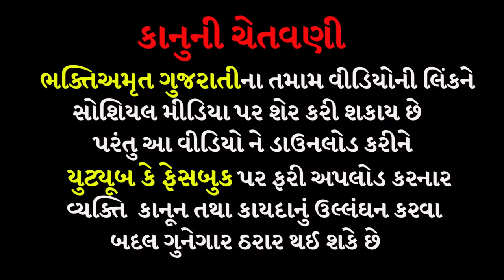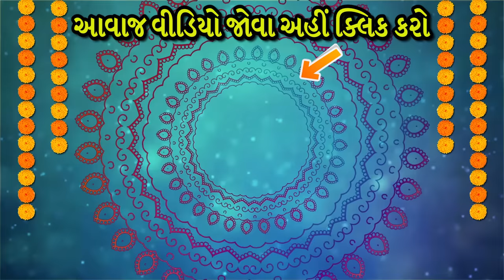કેવી રીતે દારૂ છોડાવેછે | સુરાપુરાધામ ભોળાદ🚩| surapura dada bholad | Danbha bapu bholad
મિત્રો આજના આ વીડિયો માં આપડે જોઈશું દાદા બાપુએ પહેલીવાર જાહેરમાં દારૂ છોડાવે છે  જો એક પણ વાક્ય જો જીવન માં ઉતારશો  તો જીવનમાં ક્યારેય દુઃખ નહિ આવે. સુરાપુરધામ ભોળાદ 🚩